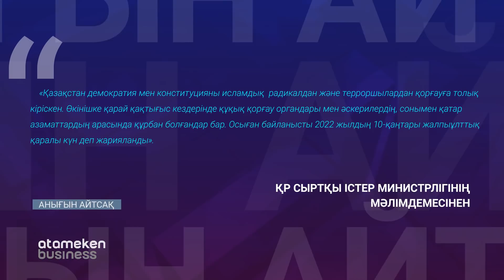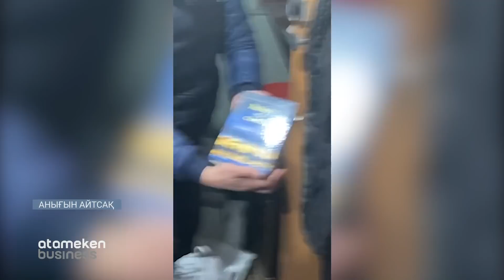Алматыдан қашқандар басқа өңірлерде бас көтеруі мүмкін / Анығын айтсақ (10.01.21)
Қайғы-қасірет жуық арада сейілмейді. Қасірет әкелгендердің әрекеті кешірілмейді. Қақтығыста қаза болғандарға елдің қабырғасы қайысты. Бүгін – қаралы күн. Марқұмдардың отбасыларына сабыр берсін, рухтары жаннатта болсын.

Авторы: Нағашыбек Алдан
Оқыған: Нуриддин Бидосов